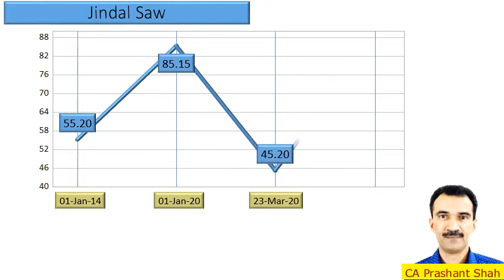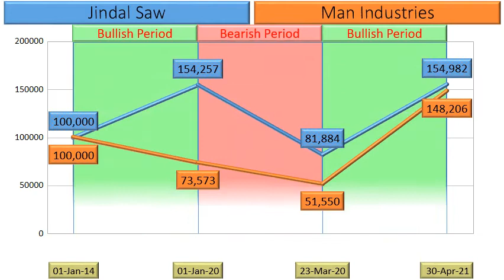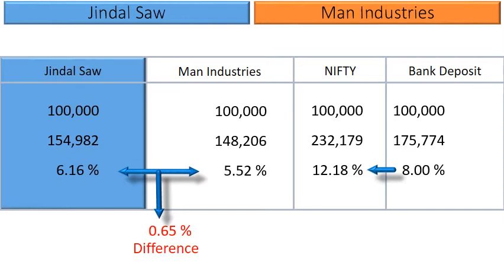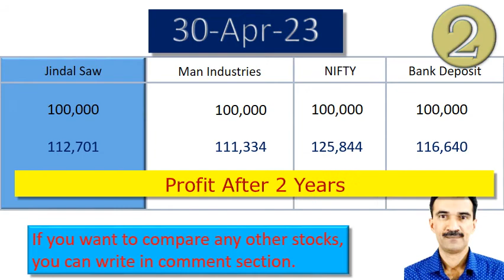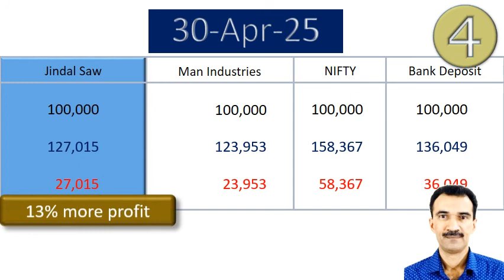Jindal Saw vs Man Industries